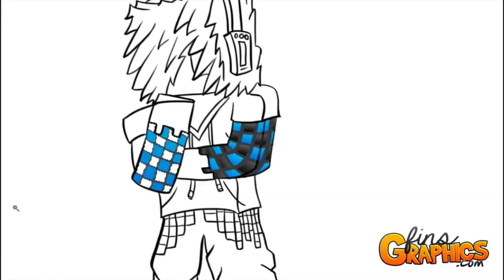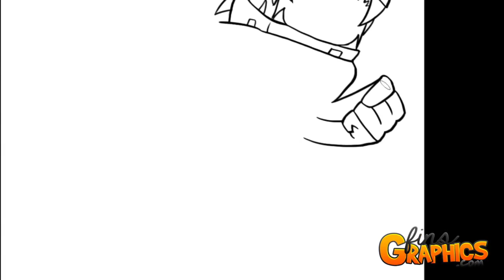FinFans Are Awesome! - 50K Special Winners!!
This is a design dedicated to all the FinFans! I hope you enjoyed the video, If your one of the 25 Winners who are in the video you can download your avatar But I will also PM you the image as soon as I can :)

Tools:
Photoshop CS6